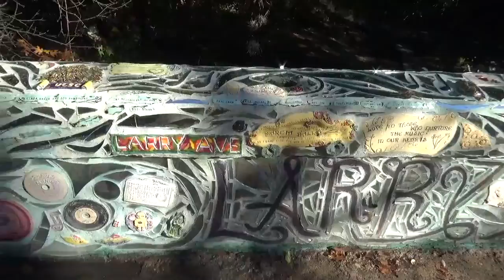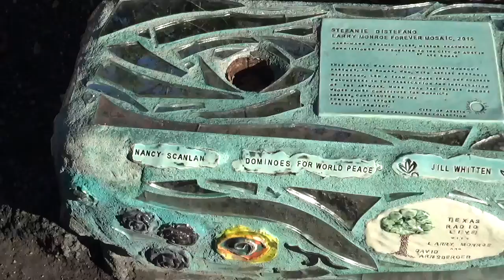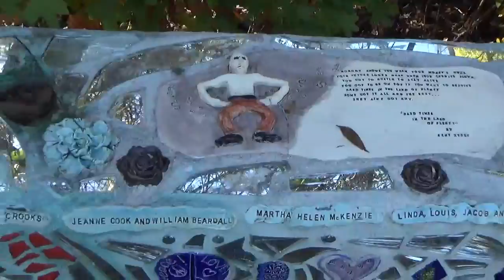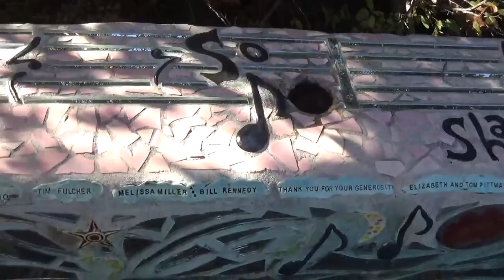Nuvole Bianche by Ludovico Einaudi